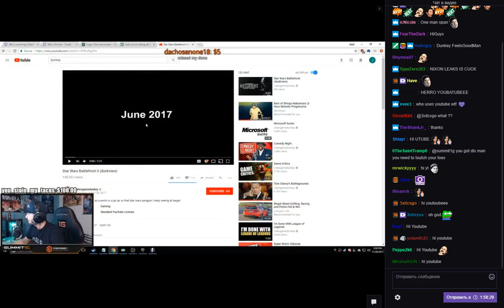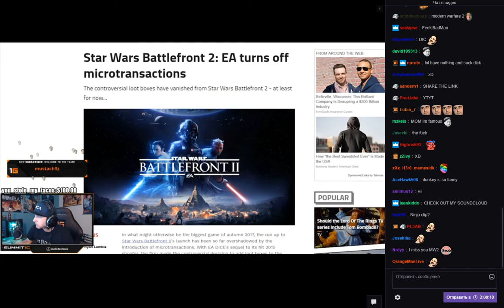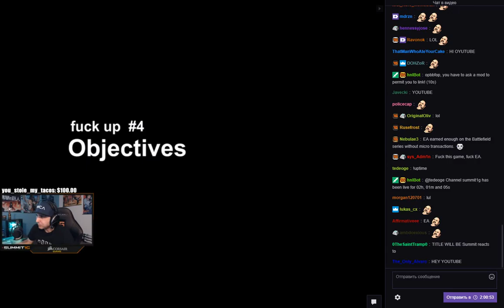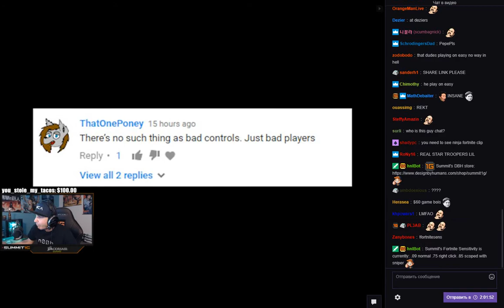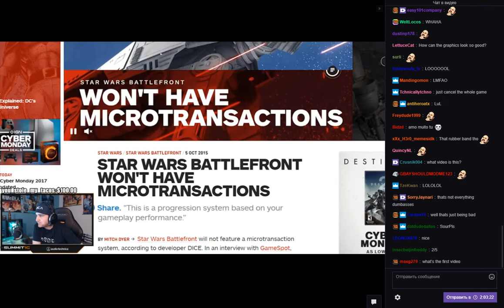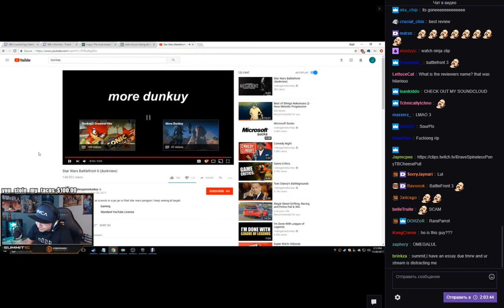summit1g reacts to "Star Wars Battlefront II (dunkview)" + chat reaction